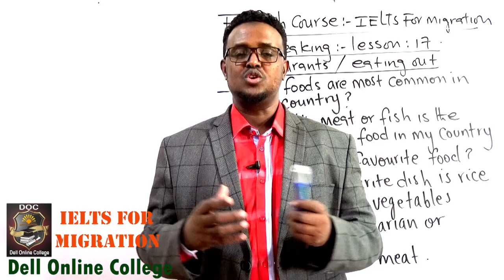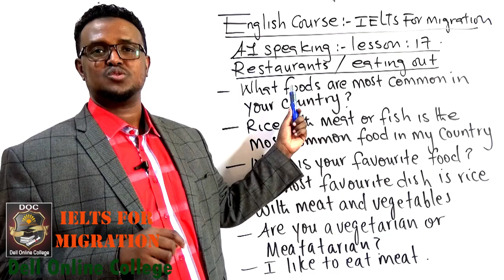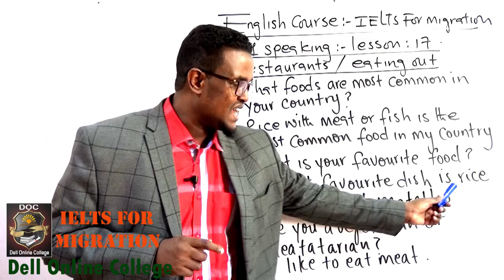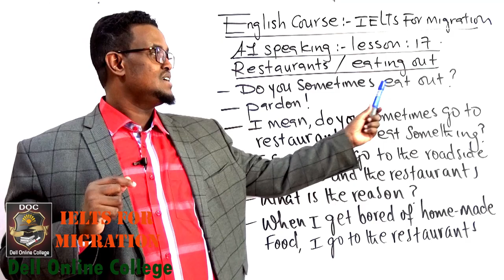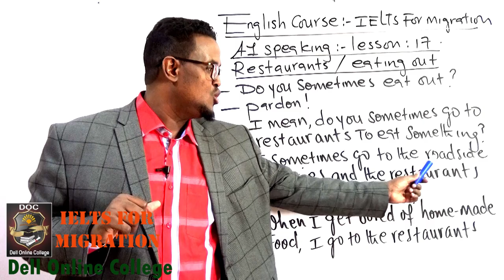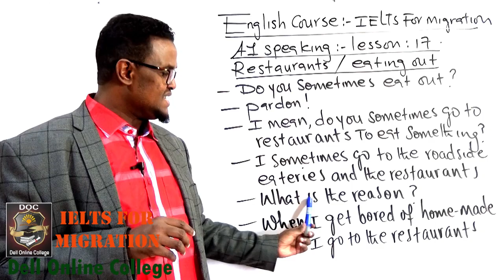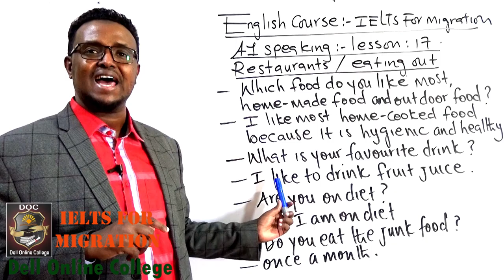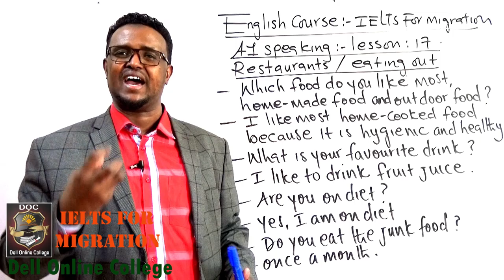IELTS_A1 speaking_Lesson 17_ Restaurants_ eating out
Ku baro hab online ah English-ta, computer-ka iyo accounting-ka adigoo jooga gurigaaga ama xafiiskaaga meel kasta iyo waqti kasta